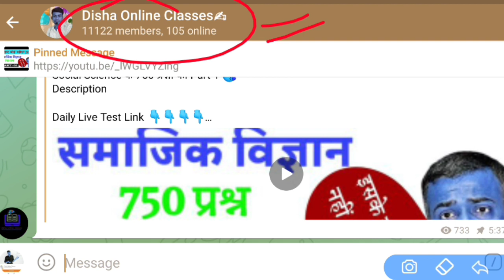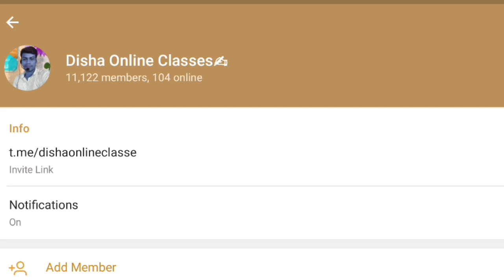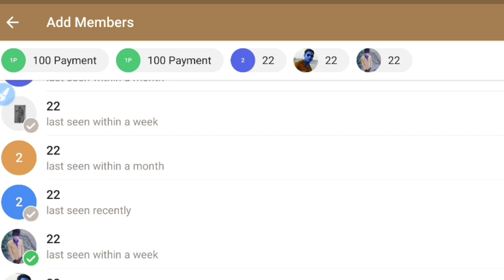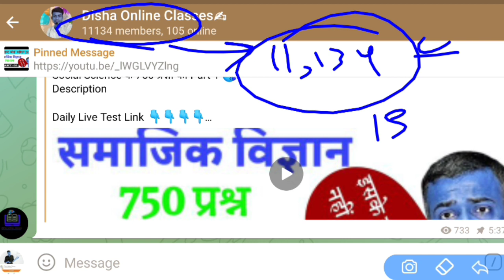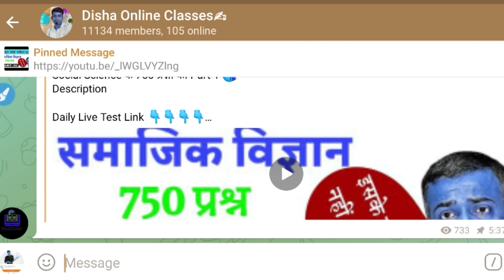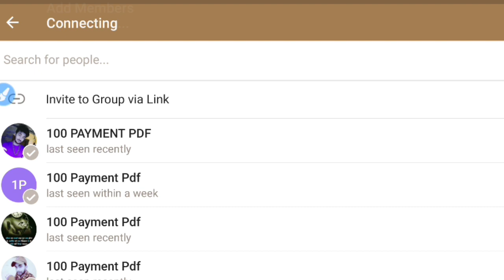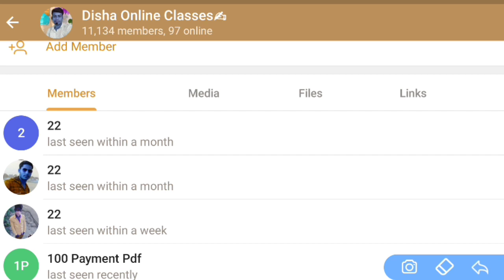🛑आप सभी विषयों का Free PDF या Notes कैसे ले सकते हैं ? ||Telegram पर आप कैसे Pro Student बन सकते है🎉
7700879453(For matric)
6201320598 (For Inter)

                                         संजय सर
दिशा ऑनलाइन क्लासेज 🎯Disha Online Classes App 🎯 अभी Download करें - Disha Online Classes APP और जुड़ें Dream 450 + Batch 🛑आप सभी विषयों का Free PDF या Notes कैसे ले सकते हैं ? ||Telegram पर आप कैसे Pro Student बन सकते है🎉